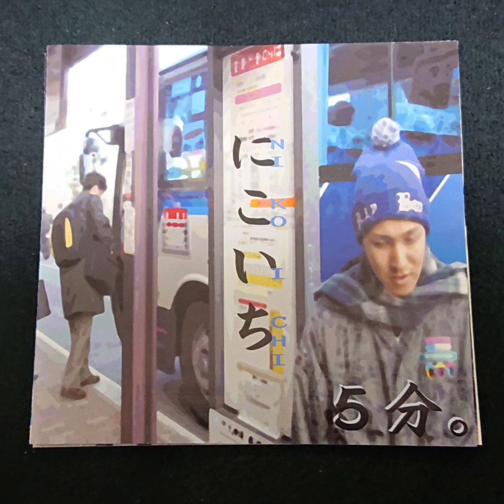５分。 にこいちさん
にこいち さんの５分。いい曲です☆